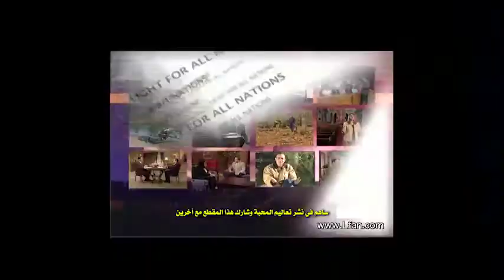776 ما هو المفهوم القضائي في البدلية العظمى لفداء المسيح؟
هل ذبائح العهد القديم كافية للخلاص؟
أنتم تشاهدون الآن جزء من الحلقة رقم 776 من برنامج "نور لجميع الأمم"
الحلقة بعنوان " هل ذبائح العهد القديم كافية للخلاص؟"

في هذه الحلقة استضاف القس نزار شاهين خادم الرب الدكتور/ زكريا استاورو ليشرح مفهوم الذبائح في العهد القديم، شارك معنا في خدمة الرب وساهم في نشر هذا الفيديو على آخرين.

شاهد في هذه الحلقة:
1- ترنيمة جعلت جلالك فوق السماء - زياد شحادة
2- هل تكفي ذبائح العهد القديم للتكفير عن خطايا البشر؟
3- على أي أساس كان الله يقبل الذبائح الحيوانية في العهد القديم؟
4- كيف شكل الله في أذهان البشر وأعدهم لقبول فكرة الصليب؟
5- ما هو مفهوم الذبائح في العهد القديم ؟
6- ما هي مواصفات الفادي الذي يستطيع أن يقدم نفسه نيابة عن البشر؟
7- تابع مواصفات الفادي الذي يستطيع أن يقدم نفسه نيابة عن البشر؟
8- ما هو دور الإنسان تجاه كل ما قدم المسيح على الصليب؟
9- تعرف على قصة جوزيف وكيف تم إنقاذه من تنفيذ حكم الإعدام
10- للمنتهى أحببتني - فريق الحياة الأفضل
11- بماذا تذكرنا ذبائح العهد القديم؟
12- ما هو المفهوم القضائي في البدلية العظمى لفداء المسيح؟

يمكنك أيضاً متابعة كل جديد في خدمتنا والتفاعل مع أهم مقاطع الفيديو التعليمية من خلال متابعة صفحتنا الرسمية على الفيس بوك:

أسرة نور لجميع الأمم تتمنى لكم مشاهدة طيبة ومفيدة.